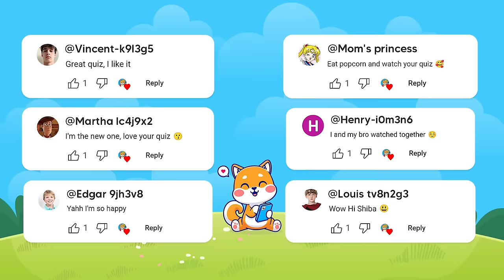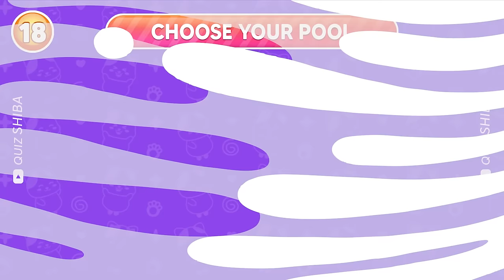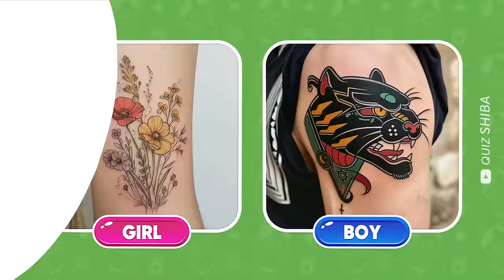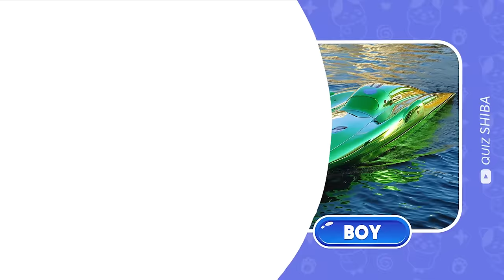Choose One Button! 🤩 GIRL or BOY Edition 💙❤️ Quiz Shiba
In this Choose One Button! 🤩 GIRL or BOY Edition 💙❤️ so that you can make the best decision for your lifestyle!

Whether you're a girl or a boy, it's important to know your lifestyle and what's best for you. In this video, we'll talk about the Choose One Button! 🤩 GIRL or BOY Edition 💙❤️ and help you make a decision that's best for you!